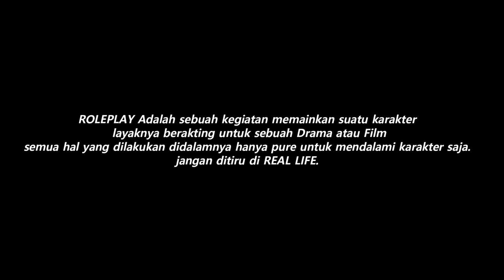MUDIK LEBARAN 2023, ANGKUT SAPI, SEMBAKO, SUASANA KAMPUNG - GTA 5 ROLEPLAY